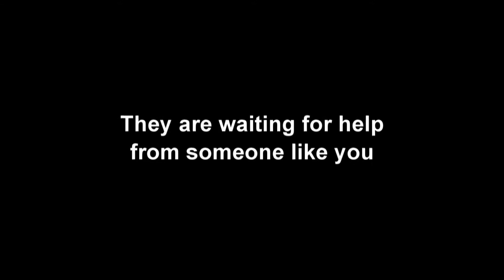SPCR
Parody for the Society for Prevention of Cruelty to Residents